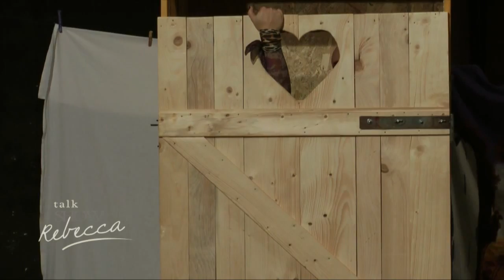Rebecca TV Show - MARA - FINITO avagy a magyar zombi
Rebecca TV Show
A MARA Amatőr Színhász - FINITO avagy a magyar zombi